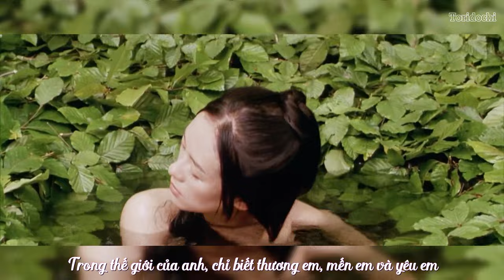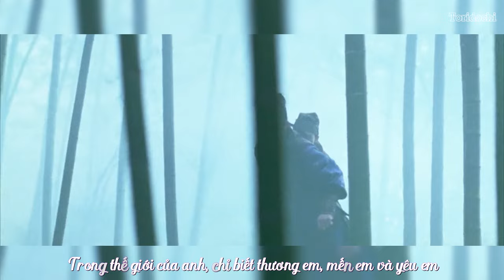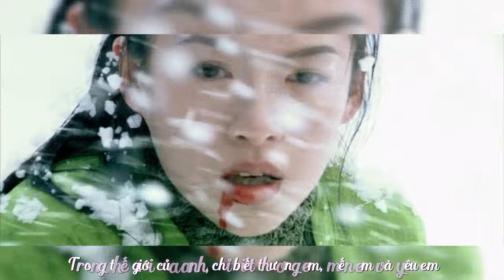[Vietsub] Thiên Địa Tình Duyên (天地情缘) | Deric Ôn Triệu Luân (溫兆倫) | Phim House Of Flying Daggers